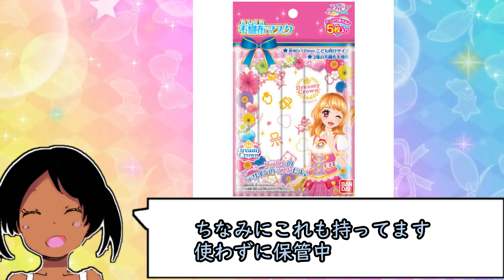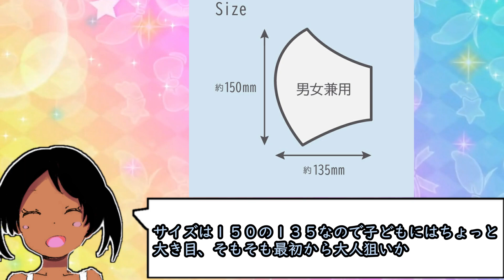アイカツ！シリーズのマスクが出るらしい【アイカツプラネット！】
アイカツ！、アイカツスターズ！、アイカツフレンズ！、アイカツオンパレード！、アイカツプラネット！の5種